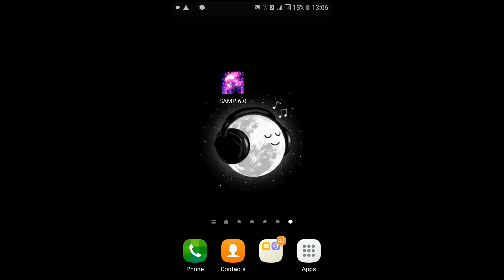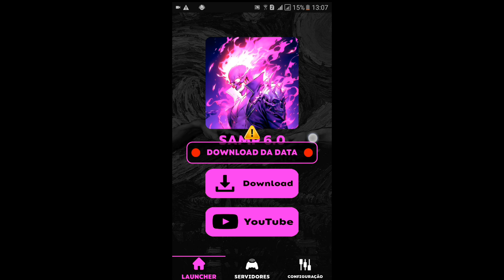أفضل نسخة سامب 🔥✨ لجميع الأجهزة 📱 تدعم المودات و الهكر SA-MP RP⚡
👉❤DIRO ABINO ❤👈

                  💥WELCOME ALL💥